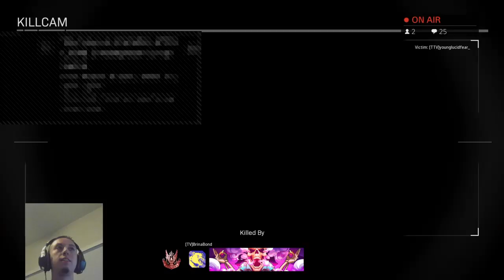COD MW Alpha Battle of the streamers!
KillaKlownLove1 and I face off against 2 other content creators!